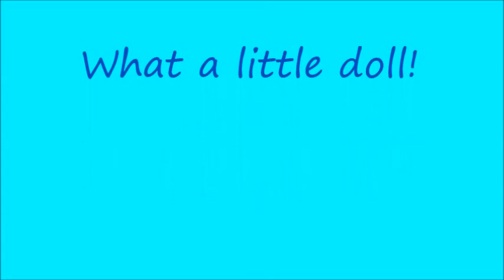Champ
Meet the adorable little Champ weighing in at just 9 pounds. Champ is 5 years old. He has such beautiful coloring, white with a pale tan. And what a face! You will just fall in love when you see his little face. Champ is a little shy with new people but warms up pretty quickly with some patience and love. He is still pretty new to the shelter so that could be part of his shyness, too. And he does seem to be a little more frightened of men. we are still learning things about him. Champ is a very sweet and loving little boy. He loves to be held and petted and as you will see by his video will not stop wagging his tail! We feel a home without children would be best for our little Champ.

Champ's estimated birth date (by a veterinarian) is 9/11/10.